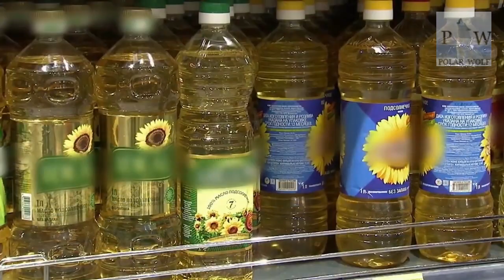ПОЧЕМУ Я ОТКАЗАЛСЯ ОТ РАФИНИРОВАННОГО МАСЛА?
Друзья! С начала 2019 года я полностью отказался от всех рафинированных масел и перешёл на Нерафинированные.  Почему?  Об этом видео

Если говорить просто, то масло растительное рафинированное — это продукт, прошедший глубокую очистку и обработку от различных примесей и веществ.
В  итоге всех обработок масло лишается своих полезных свойств и является вредным для человека